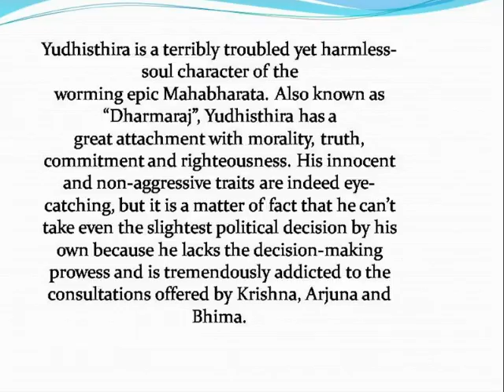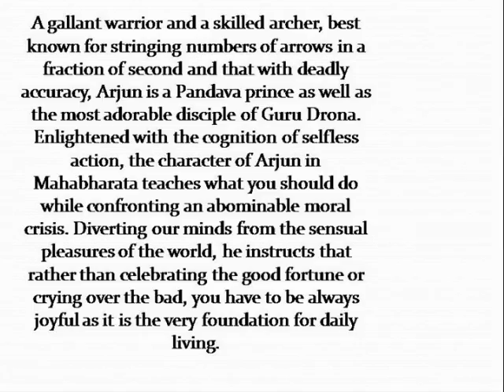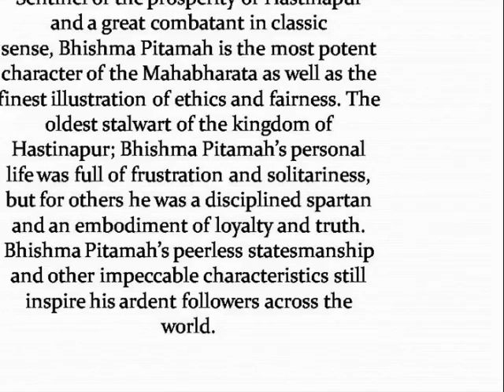Top 10 Characters of Mahabharata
Top 10 Characters of the epic Mahabharata.